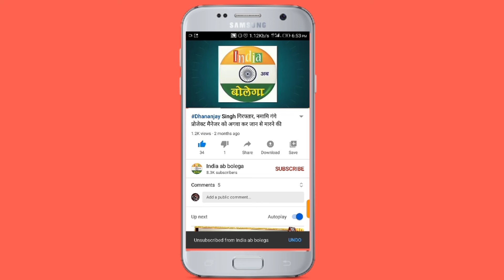व्यवसाय छोड़ आ गए चुनावी मैदान में! Vikesh Upadhyay Vicky क्यों आ रहे है राजनीति में ?